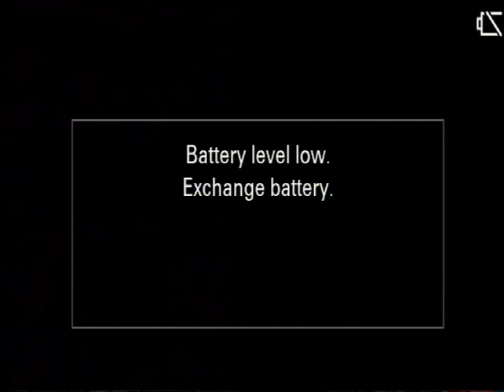Rabbi Adler at Bayit VeGan EMUNAH Rabbi Shlomo Carlebach